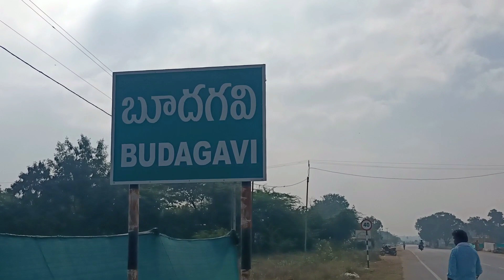Budagavi Pre Historic Rock Paintings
Budagavi village. Uravakonda mandalam. Ananthapuram district.Andrapradesh state.